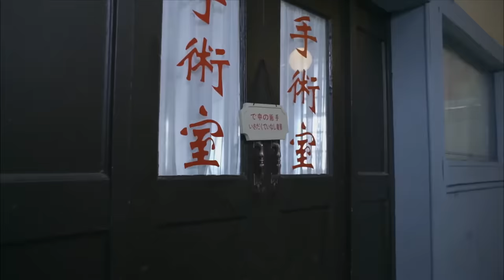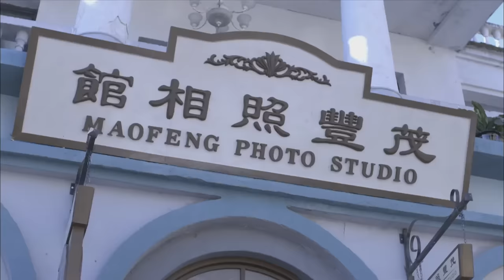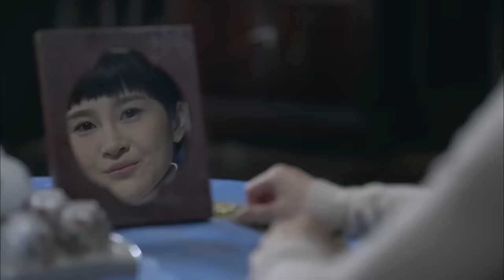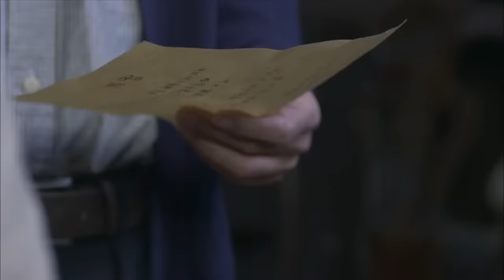【MOVIE】MULTISUB 女友被日軍拷打身上掛滿炸彈！功夫小子孤身潛入營救！！ 抗日MMA | Kung Fu